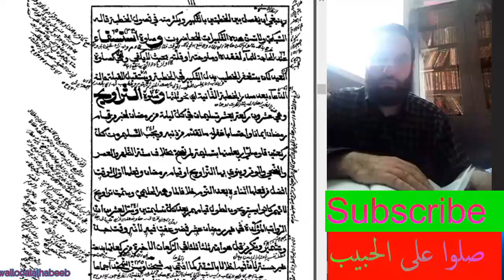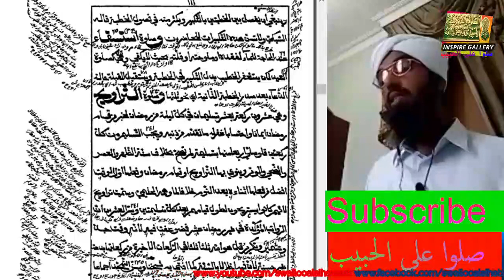صلاة الاستسقاء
يلقيه
 الشّيخ الدّكتور عبد الحكيم الكنافلّي السّعدي حفظه الله